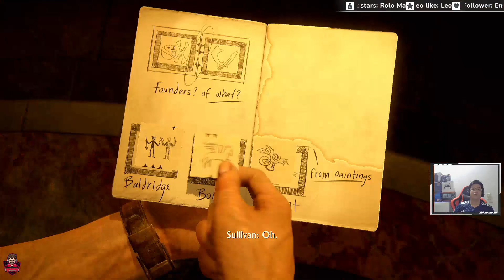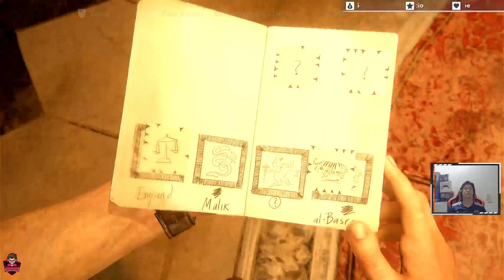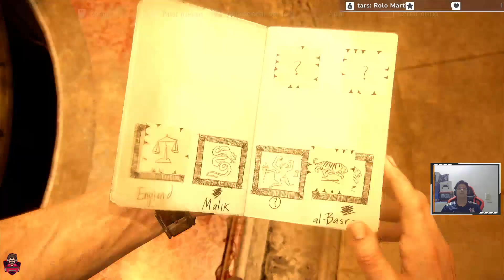UNCHARTED 4 A THIEF´S END PARTE 4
video resubido de stream en facebook

lunes a viernes 8pm a 10pm hora Colombia